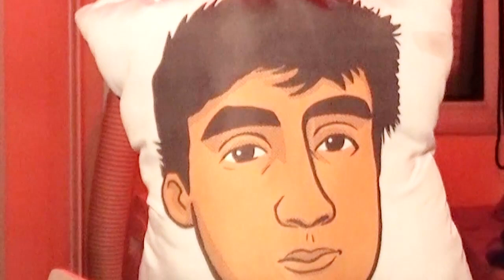ESTOURANDO A PORR# TODA 💢